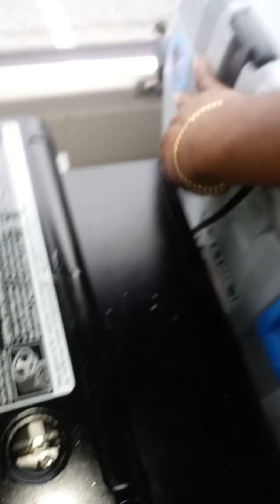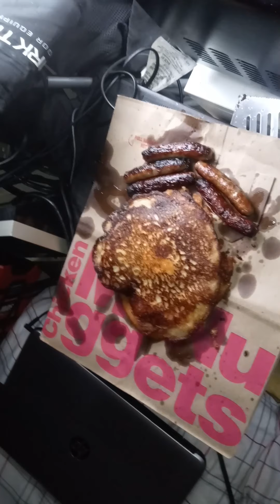Breakfast in the Van!!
Cooking pancakes, eggs, an sausages inside my E350 Campervan. My Day off work. Getting breaks done. And  Tune up. Called an on the spot mechanic. Van life perks. Van lifers. Campervan lifestyle. Pancakes, sausage and eggs in a CAMPERVAN